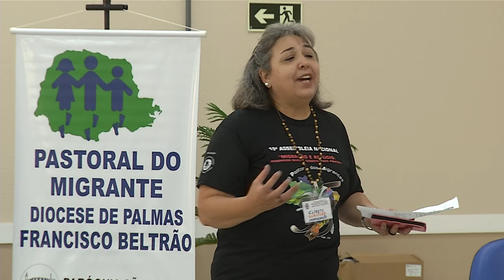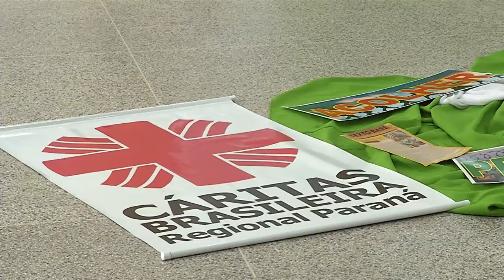A realidade dos migrantes e refugiados da guerra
Religião: O tema foi debatido em Pato Branco no encontro regional da pastoral do migrante.